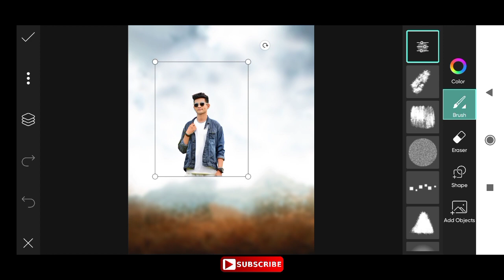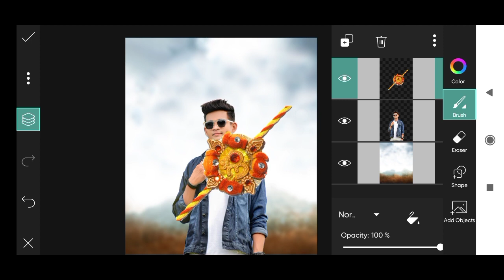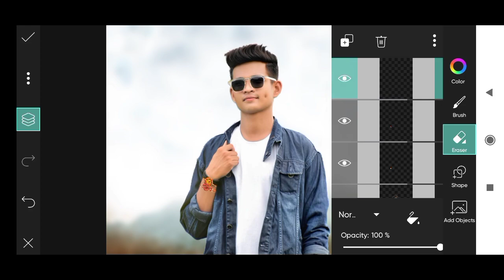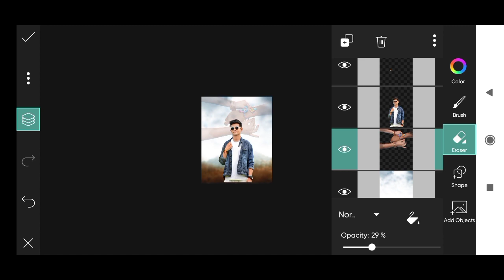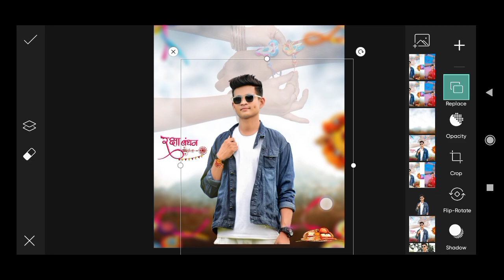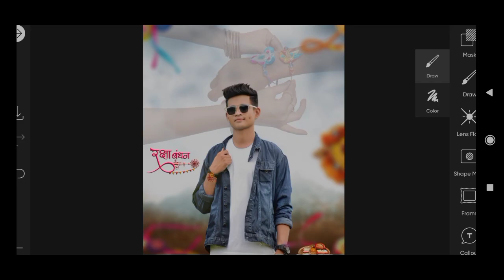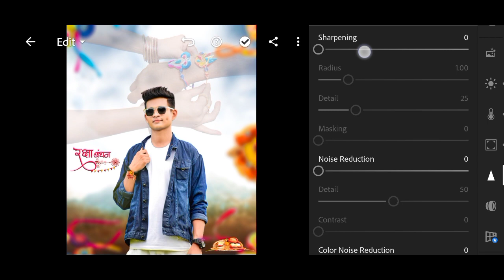Raksha Bandhan Photo Editing || Picsart Rakhi Photo Editing || Raksha Bandhan Editing 2021| New Pose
Raksha Bandhan Photo Editing 2021 || Picsart Rakhi Photo Editing || New Raksha Bandhan Editing 2021

I am LOKESH Welcome to I| LOKESH EDITING || Youtube Channel Dosto is Channel par Aap ke liy Hm // New New Editing, New Stylish Editing, video Editing, All Editing Mil Jaye Ga ❤

↪️ Editing Apk :-
✅ ps Touch
✅ Lightroom
✅ Picsart
✅ snapseed
✅ Autodesk Sketchbook

1) Raksha bandhan photo editing 2021
2) Picsart raksha bandhan photo editing
3) Picsart rakhi photo editing
4) Rakhi photo editing 2021
5) Raksha bandhan photo editing picsart
6) Raksha bandhan ka photo editing
7) raksha bandhan new photo editing
8) Raksha bandhan photoshoot
9) Picsart rakhi photo editing 2021
10) Picsart background change photo editing
11) Raksha bandhan photo editing kaise kara
12) Picsart editing background change
13) Raksha bandhan photo editing picsart
14) Bhai dooj photo editing
15) Picsart vijay mahar photo editing
1. Raksha Bandhan Photo Editing
2. New Raksha Bandhan Photo Editing PicsArt 2021
3. Raksha Bandhan Editing
4. Raksha Bandhan Photo Editing 2021
5. Raksha Bandhan Photo Editing PicsArt 2021 6. Raksha Bandhan 2021
7. Happy Raksha Bandhan Photo Editing
8. Raksha Bandhan Photo Editing Keise Karen Editing
9. Indian Raksha Bandhan Photo Editing
10. Indian Raksha Bandhan
11. PicsArt Raksha Bandhan Photo Editing
Raksha Bandhan Photo Editing | New Raksha Bandhan Photo Editing PicsArt 2021
Raksa bandhan photo editing in hindi Raksa bandhan photo editing Lightroom
Raksa bandhan photo editing 2021 New Rakshabandhan Photo Editing
Raksha bandhan lokesh Editing
Rakhi Purnima Photo Editing
Rakhi Social Photo Editing